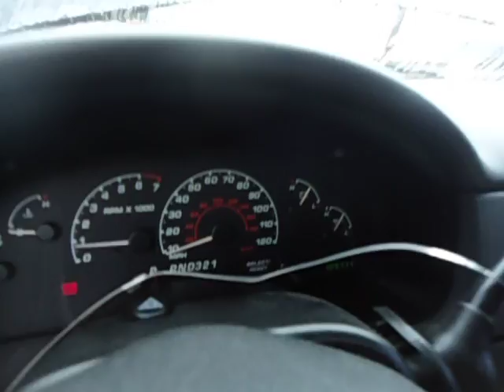AC9038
2002 EXPLORER 4.0 SOHC ENGINE